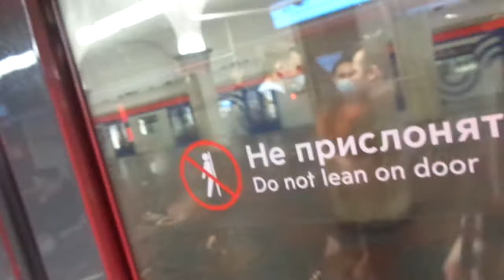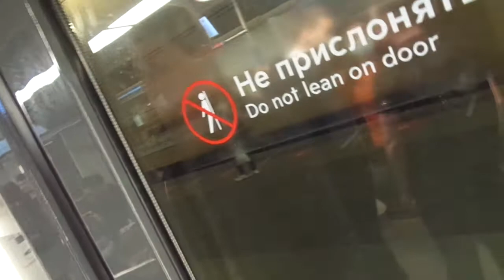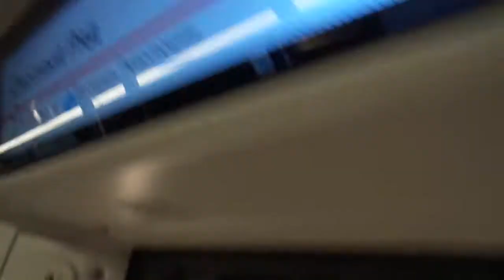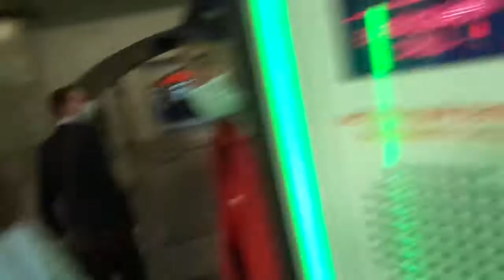Moscow Metro Line 1: 2019 Metrowagonmash 81-765.4/766.4/767.4 "Moscow-2019" train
Video taken: 29th May 2021

Kropotkinskaya - Okhotny Ryad